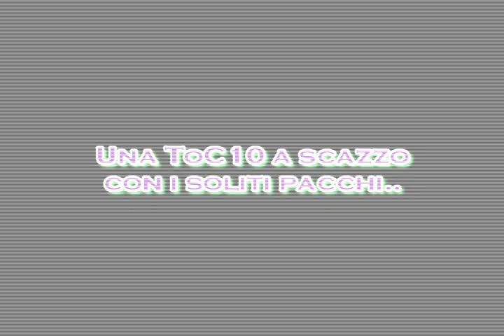WANTED of Hakkar vs Trial of the Crusader 10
Una ToC10 normal con i miei gildani. Chiedo scusa per la bassa qualità video ma nn ho trovato un codec migliore e il video originale pesava 1g e mezzo